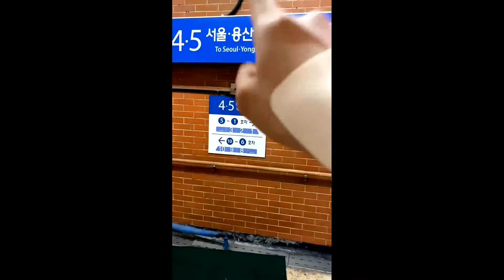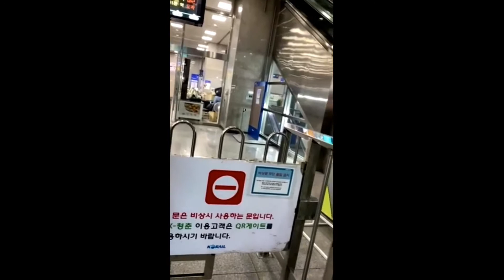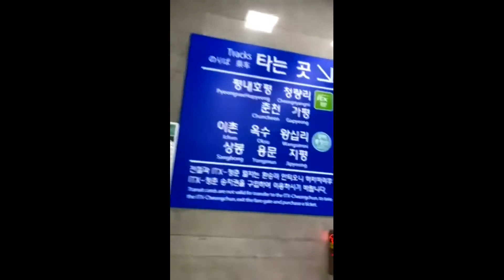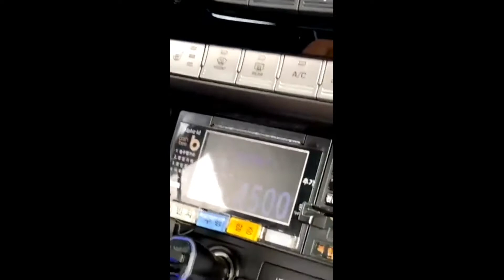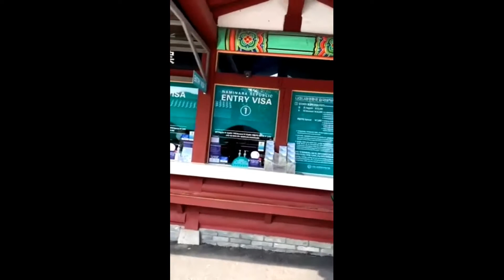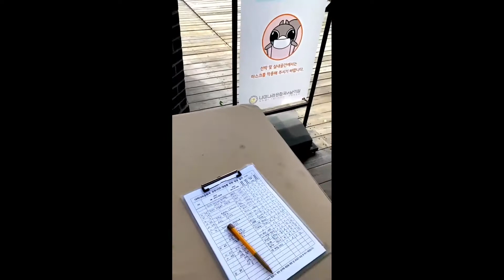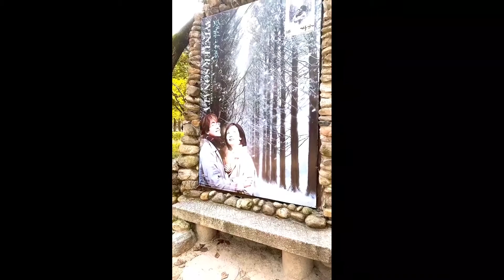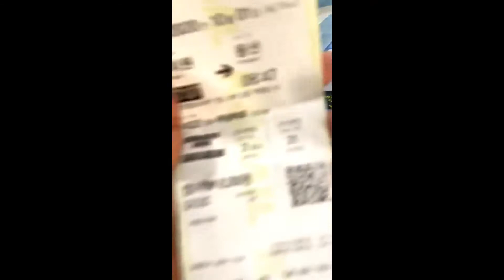How to get to Nami Island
taken last October 1, 2020.
Step by step instruction on how to get to Nami Island. One of the  famous tourist spot here in South Korea.